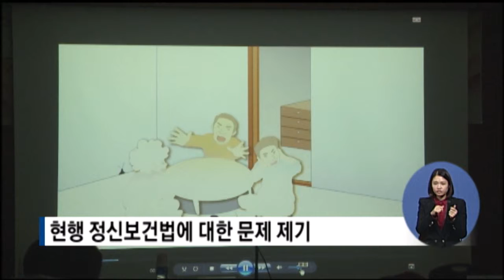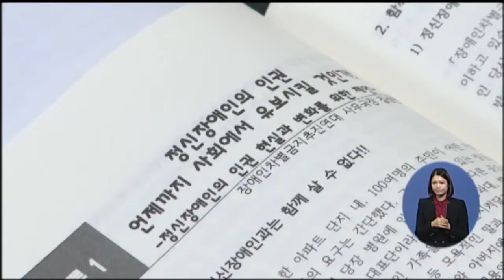[복지TV뉴스] 정신장애인 지원정책, 복지적 측면 대처 방안 미흡